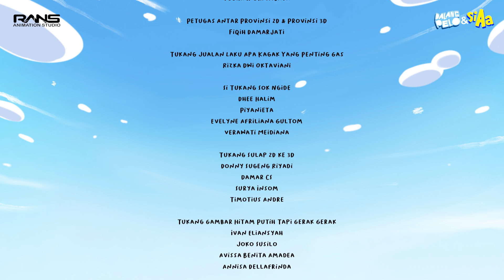TEMAN BARU 3D! - Dalang Pelo & Si Aa (Eps.01)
Teman-teman! aku punya teman baru namanya Aa dari universe Rans Animasi Indonesia... wah dia sepertinya akan menemani ku selama bulan puasa nih aaa~ jadi sayang deh!

- - - Lainnya - - -